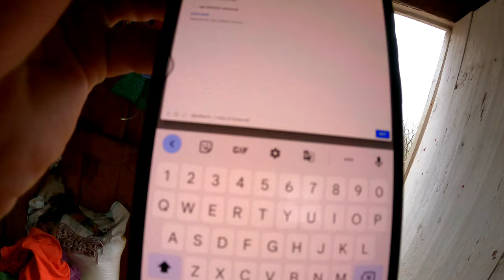3x Spicy Ramen 🔥🥵 Challenge Bhaiya vs Bhai || Socha nhi tha aisa hog 🥵🥵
Don't try 🤬

Go Check Out Guys Link 👇🏻👇🏻